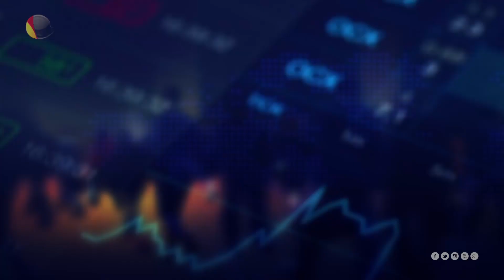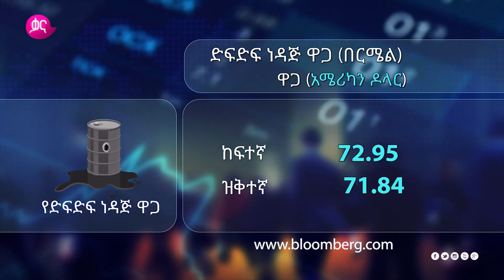ቃና ቢዝነስ ቅምሻ (ሐምሌ 26, 2010 ) | Kana News